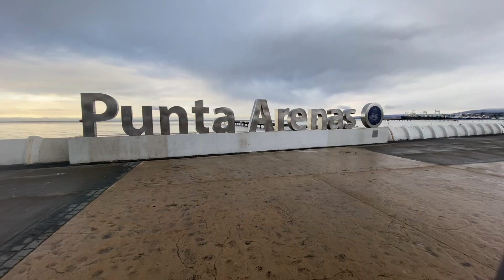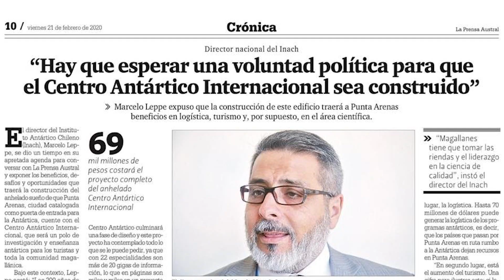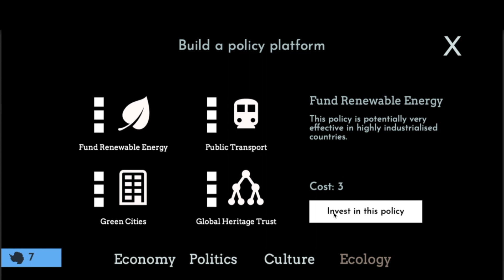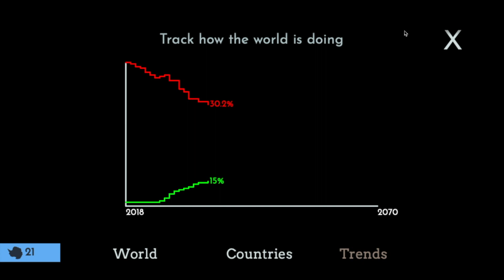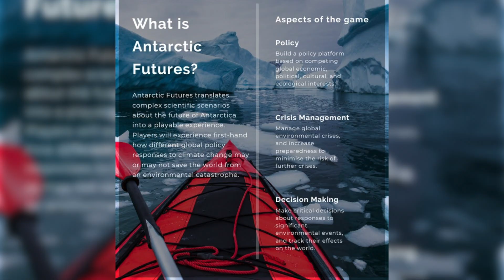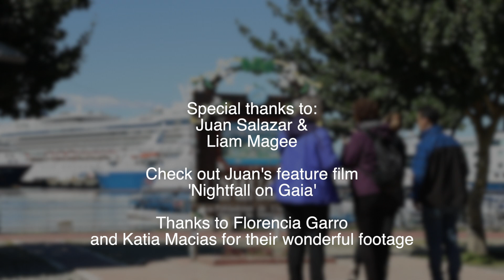Gateway Cities and the Future of Antarctica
The Antarctic Cities project is studying the relationship of key Antarctic gateway cities – Hobart, Christchurch, Punta Arenas, Ushuaia and Cape Town – with Antarctica and with each other. Antarctic Cities is funded by an Australian Research Council (ARC) Linkage Grant. In this documentary chief investigators Associate Professors' Juan Francisco Salazar and Liam Magee from Western Sydney University (WSU) share with us the different aspects of the project including sights from the youth expedition to Antarctica, formation of The Antarctic Youth Coalition (AYC) and the development of Antarctic Futures, a digital serious game that translates complex scientific scenarios into a playable experience.

To play Antarctic Futures visit: game.antarctic-cities.org/